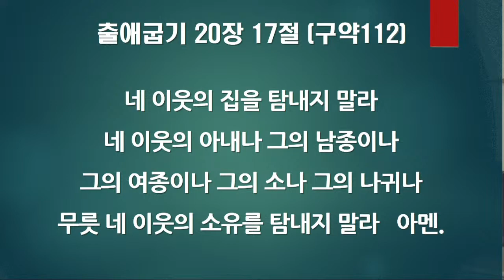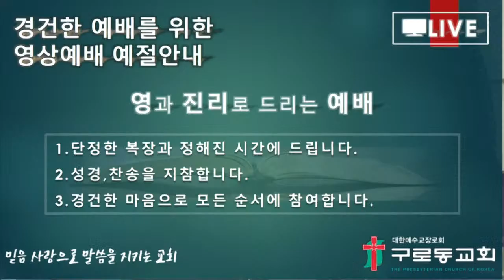(21.10.03) 십자가 그 사랑 / 이경은 권사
구로동교회 할렐루야 찬양대
십자가 그 사랑 / 이경은 권사"